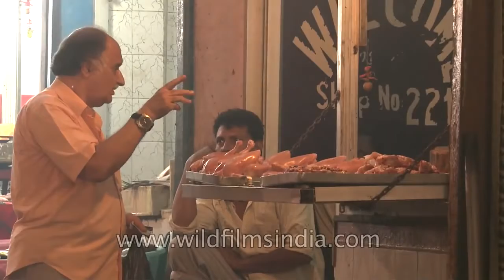INA Market Popular meat shop of Delhi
The Indian National Army Market, popularly known as INA Market, is known as the food bazaar of Delhi. Fresh seafood, meat, spices, vegetables, fruits - if you don't get it anywhere else, you get it at this market. You can also get some rare wine and liquor.

The shops here sell varieties of imported foodstuff and the shopkeepers speak even in languages like French, German and Japanese.

The market, which lies across the street from Dilli Haat, remains closed on Mondays. Source INA colony is a residential colony maintained by the Airports Authority of India for their employees.

It was named after a former private airline, Indian National Airways, which was amongst those nationalised and merged to form, Indian Airlines in 1953. Situated on Aurobindo Marg, across Dilli Haat and behind INA Market, the colony lies near Safdarjung Airport, on Sri Aurobindo Marg, opposite to Laxmibai Nagar adjacent to Kidwai Nagar east.

The Indian National Army Market is popularly known as INA Market and well known as the food bazaar of Delhi. Fresh seafood, meat, spices, vegetables, fruits - if you don't get it anywhere else, you get it at this market. You can also get some rare wine and liquor. The shops here sell varieties of imported foodstuff and the shopkeepers speak even in languages like French, German and Japanese.

The market, which lies across the street from Dilli Haat, remains closed on Mondays. The INA market also has shops selling varieties of imported foodstuff and wines for expatriates due to its proximity to Chanakyapuri diplomatic enclave. Starting 2010, it is serviced by the INA underground station of the Delhi Metro. Source: Wikipedia

and